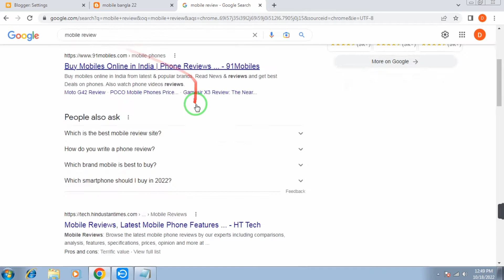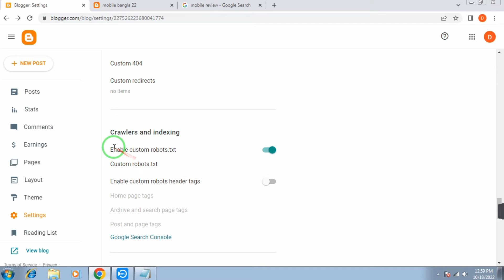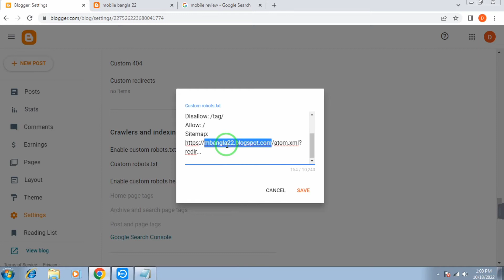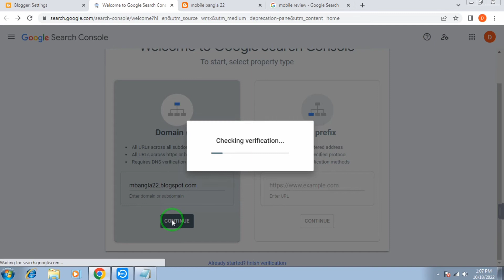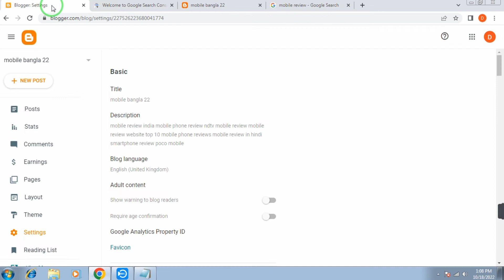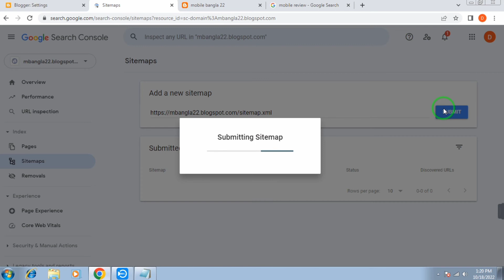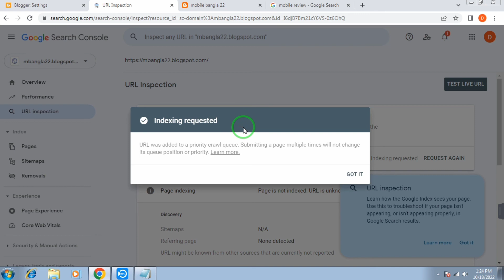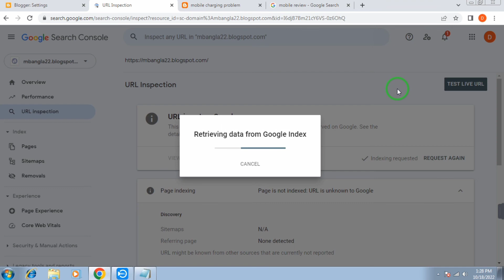Blogger SEO Bangla Tutorial|SEO Tutorial for Beginners|Tech Dipankar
Other Quaries--
1)blogger post seo bangla tutorial
2)seo
3)blogger seo
4)blogger
5)seo tutorial
6)search engine optimization
7)on page seo
8)on page seo tutorial in bangla
9)seo tutorial for beginners bangla
10)seo bangla video tutorial
11)blogger seo bangla tutorial 2022
12)on page seo bangla tutorial full 2023
13) blogger seo settings 2023
14)SEO Tutorial for Beginners
15)tech dipankar